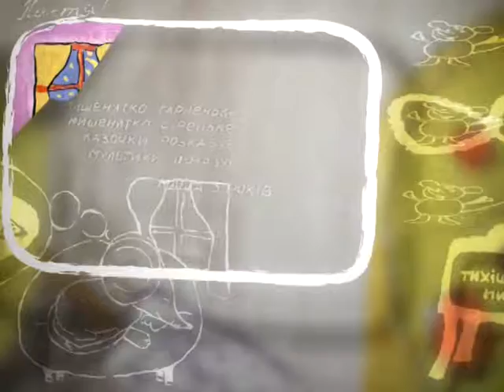Тихіше миші! 313-б